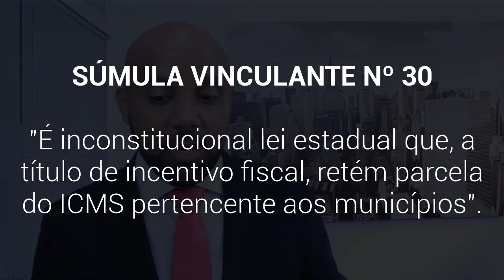Pendente de Publicação- Súmula Vinculante nº.30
(Pendente de Publicação)

A Súmula Vinculante nº 30 do STF terá a seguinte redação: "É inconstitucional lei estadual que, a título de incentivo fiscal, retém parcela do ICMS pertencente aos municípios".

Os ministros do STF também aprovaram na sessão de hoje (3) - por maioria de votos, vencido o ministro Marco Aurélio -, a Proposta de Súmula Vinculante (PSV 41) a respeito da inconstitucionalidade da retenção, pelos estados, de parcela do Imposto sobre Circulação de Mercadorias (ICMS) destinada aos municípios. Autor da Proposta de Súmula Vinculante (PSV 41), o ministro Ricardo Lewandowski explicou que, muitas vezes, o estado institui lei de incentivo fiscal, dando benefício no ICMS a certa empresa para que ela se instale em determinada região de seu território e, com base nesta lei e a pretexto disso, retém parcela do ICMS devida ao município que recebe a indústria sob o argumento de que ele já está sendo beneficiado com o aumento de arrecadação por esse fato.
Data de Aprovação